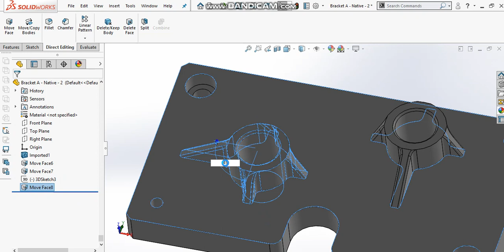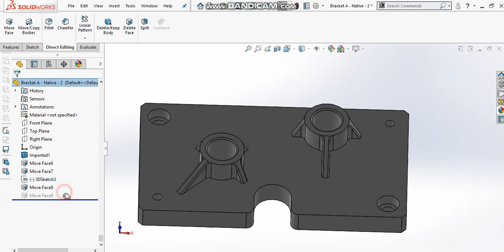Solidworks - How to do Editing a History Free 3D Model - Episode 2 of 6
This is my method how to do editing an imported 3D model with the history free 3D model in Solidworks from universal 3D CAD format such as Parasolid (*.x_t), STEP (*.stp), IGES (*.igs) - EPISODE 2 OF 6.